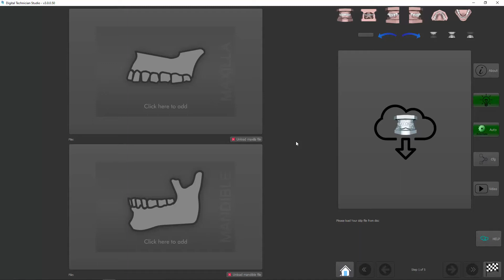DTS Indirect Bracket placement IPA Individually Projected Appliances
Software for dental technicians, orthodontic laboratories, orthodontic clinics and chains, 3D printers houses, scanners producer.

Digital Technician Studio is intended to support digital data processing in main area of dentistry and orthodontic applications. Our goal as a software development company is to simplify the complex processes involved in the doctor's work in a clinic with the aim of achieving added value (by facilitating understanding and use of software, providing free and unrestricted exchange of data, offering scalable solutions in line with user’s current needs and ensuring a more streamlined division of the tasks of the clinician and the technician, according to their best competences).